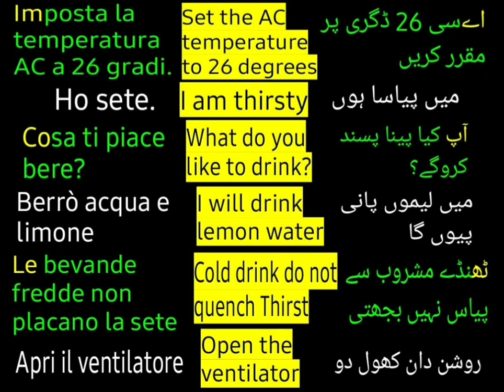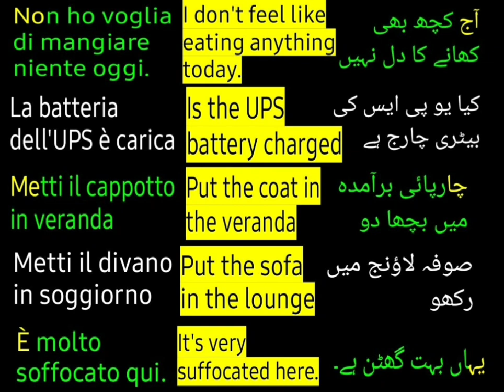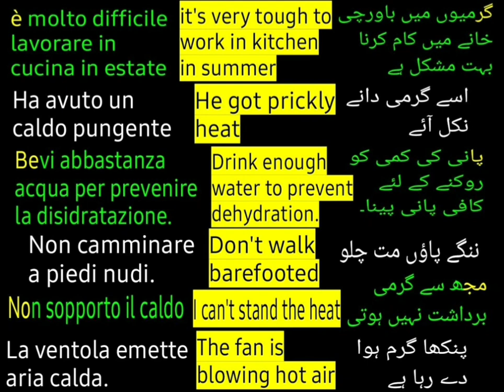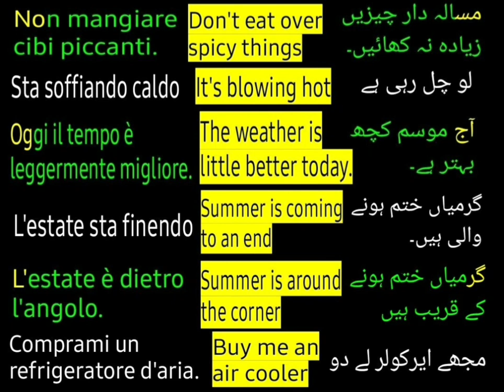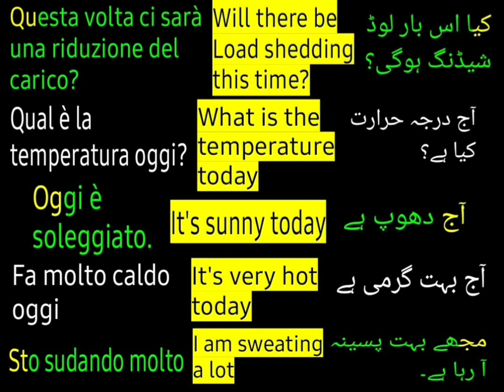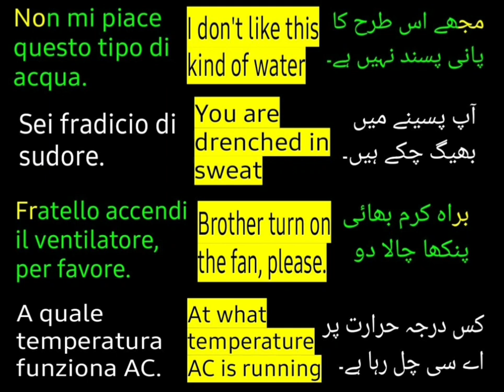Conversation Italian|conversational Italian dialogues|conventional Italian speaking|learn Italian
Italy country
Italian accent
how to speak italian
italian conversation
speaking italian
Italian hand gestures
italian lessons for beginners 1
learning itallan for beginners lesson 1
itallan alphabet
ilallan alphabet pronunclation